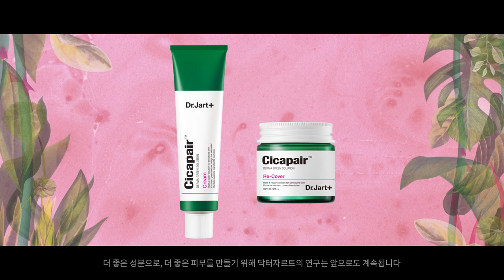[Dr.Jart+/닥터자르트] Cicapair Story Movie